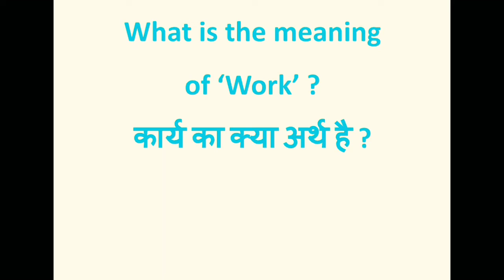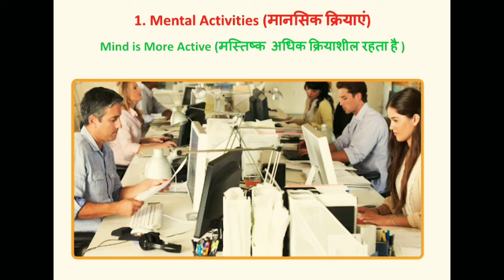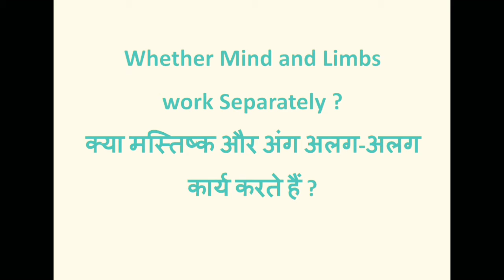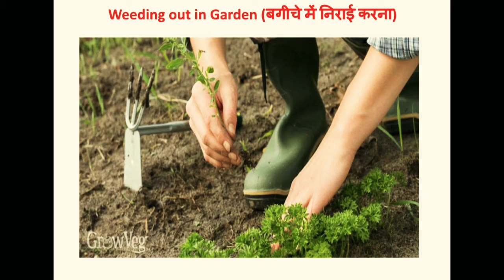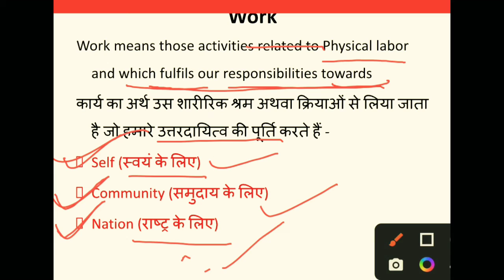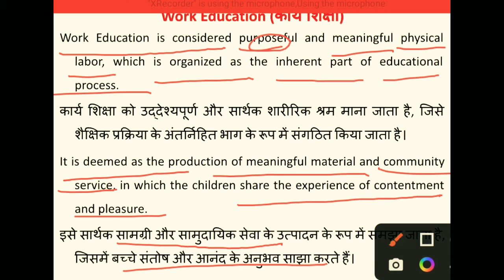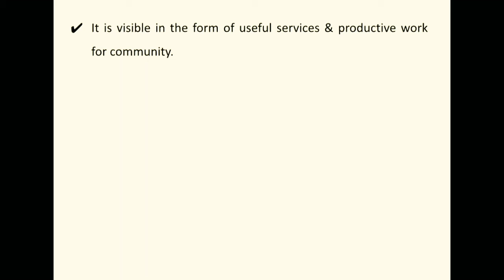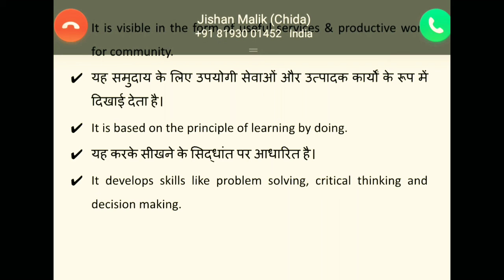What do you mean by work Education?/ Work Education/ B.Ed. 2nd year/CC8/ Unit:-1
Hello everyone
This video is made for such students who is in B.Ed. second year. it helps students to understand unit 1 topic work Education.

If you have any suggestions regarding this video or channel you can comment in the comment box.

In this channel you can see also previous year question papers of B.Ed. second year.